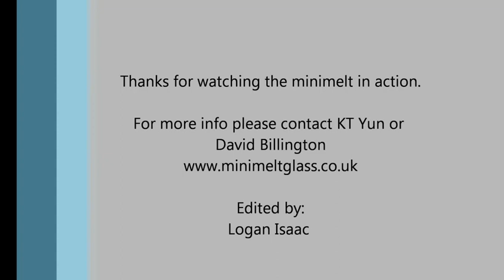minimelt Promotion Film !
This is a short film describing how to use the minimelt.  Minimeltglass is a partnership between KT Yun and David Billington, designing and selling small scale glass blowing furnaces and studios in the UK.
Song: Zero 7 - Salt water sound.